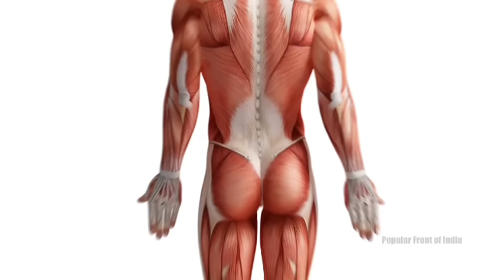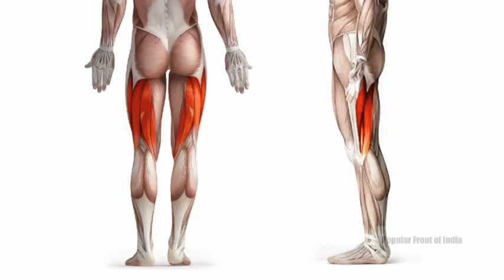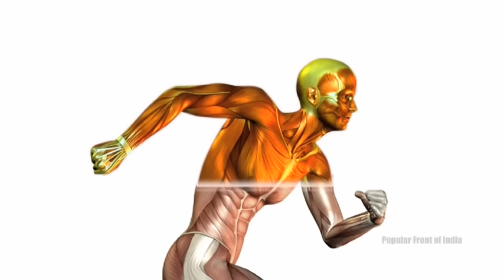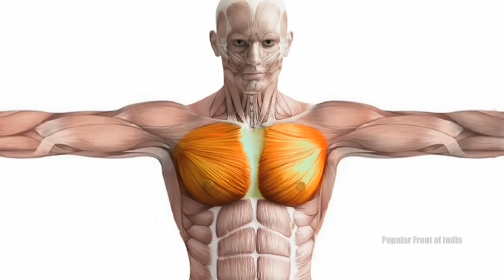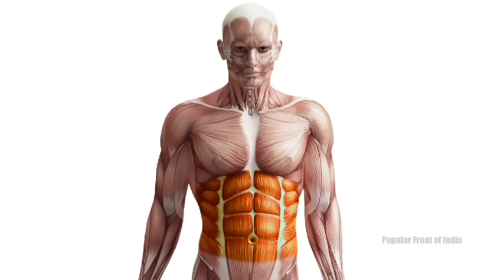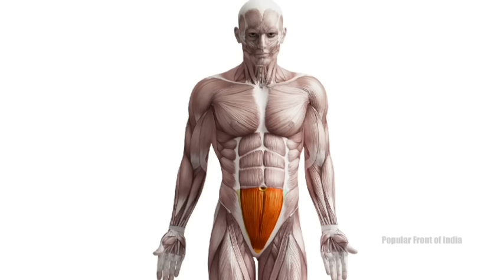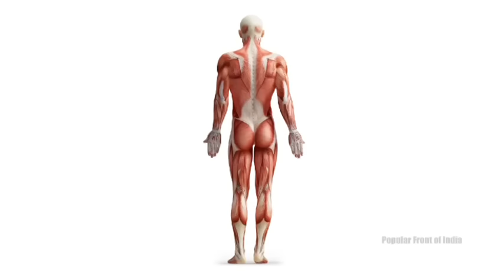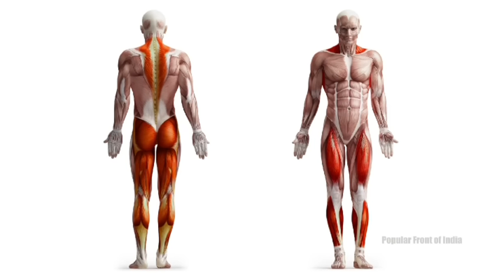"STAY FIT" a video cd for routine exercise and workout